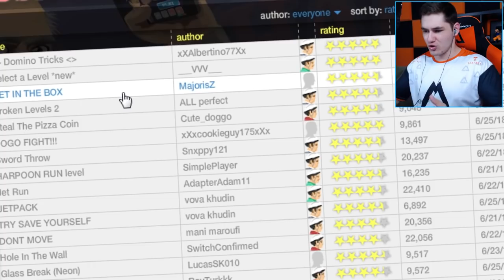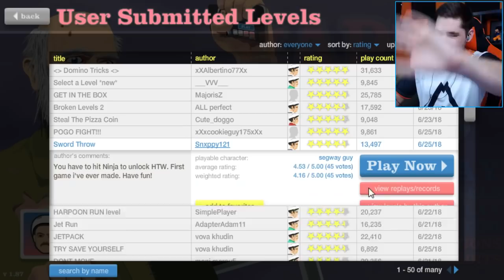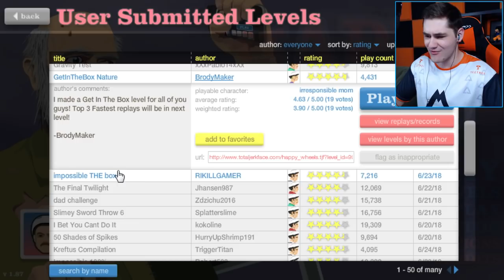Happy Wheels #151 - "PRZECHODZĘ POZIOM TYŁEM!"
► Chcesz więcej? Strzel łapkę w górę, dzięki!
► Zostaw suba z dzwoneczkiem, aby być na bieżąco z kolejnymi filmami!
► Rozwiń opis i bądź fajny :D

► Kolejny odcinek z wesołych kółek! Dużo akcji, ciekawe poziomy i trochę montażu sprawiają że powinien się Wam bardzo spodobać :D Dzisiaj PRZECHODZĘ POZIOM TYŁEM! XD

► Dzięki za obejrzenie: Happy Wheels #151 - "PRZECHODZĘ POZIOM TYŁEM!"

► Pozdro i serdeczny 💪 dla Ciebie!